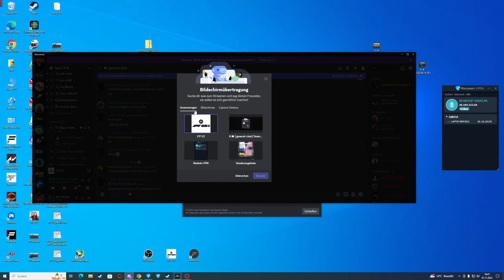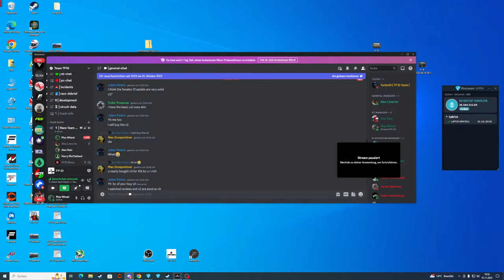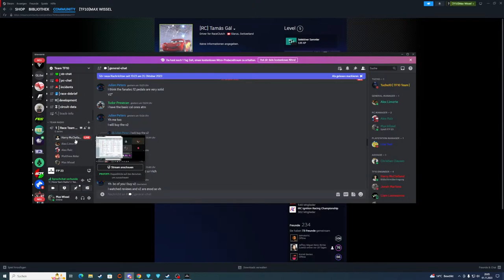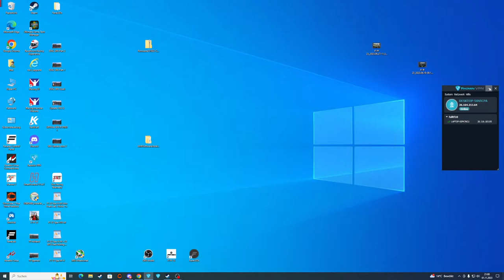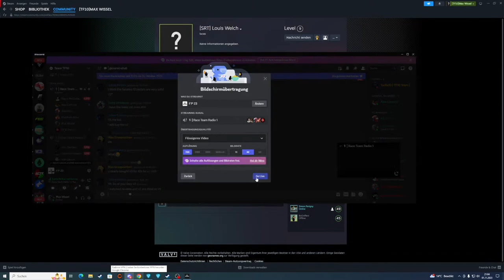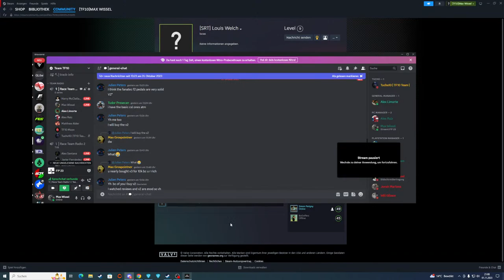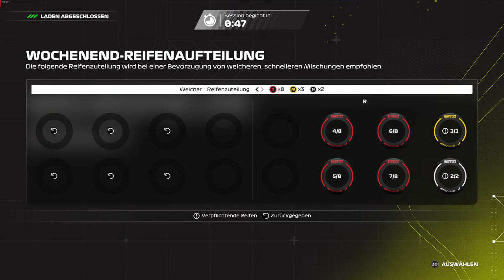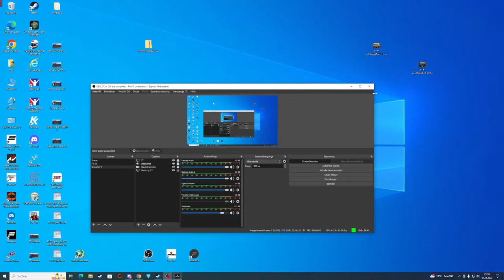F1 23 PSGL E-Series Bahrain